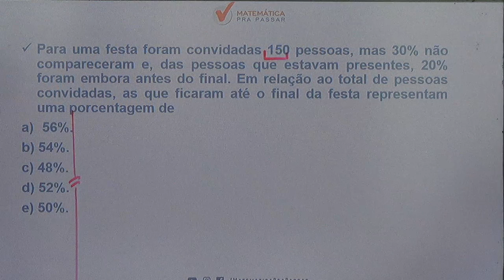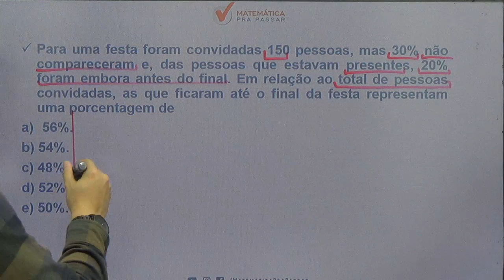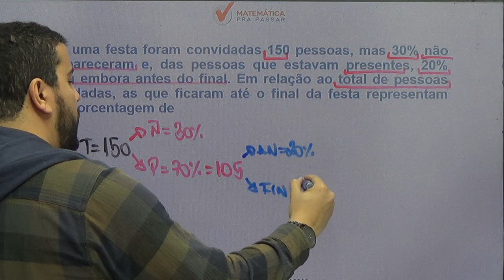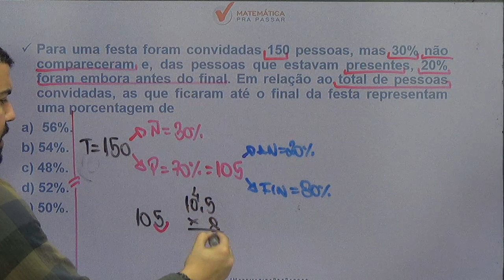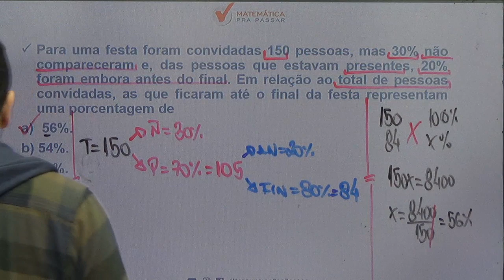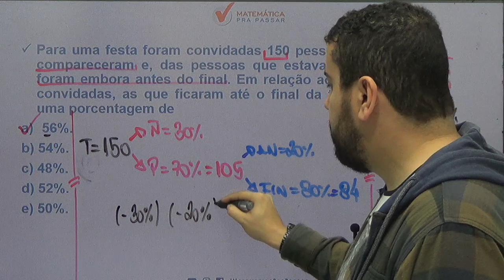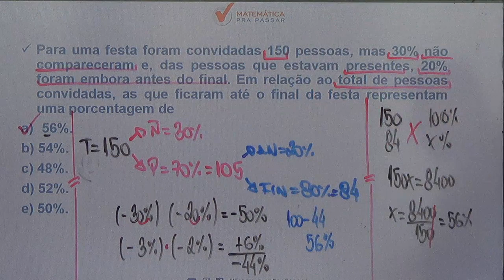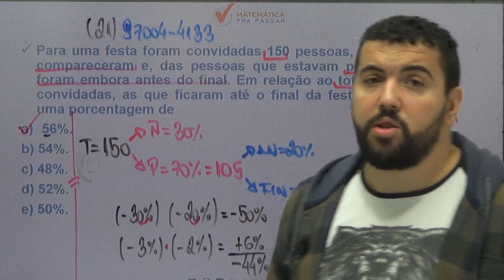CONCURSO PM-SP: APRENDA PORCENTAGEM EM 8 MINUTOS.[2019]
Nessa aula nosso professor, Renato Oliveira , ensina PORCENTAGEM EM 8 MINUTOS para você gabaritar a prova de matemática da PMSP, e você irá aprender através do MÉTODO MPP para nunca mais errar e transformar a história da sua vida e realizar seu sonho de ser POLICIAL MILITAR DO ESTADO DE SÃO PAULO.